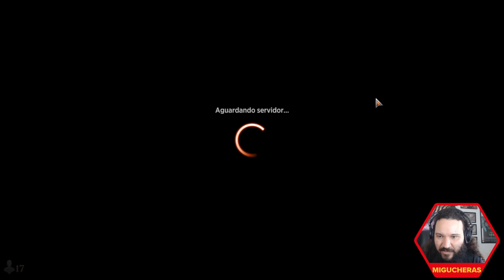Eldraine Draft: Trolls (Magic: the Gathering Arena)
Um agradecimento a Mikael, Kaio, Guilherme H, João, Nalbert, Bruno, Jimmy, Emanuel, Geovane, Wagner, Gustavo, Uriel, Hugo, Guilherme T e todas as pessoas assinantes pela força!

Draft Tradicional, coleção Terras Selvagens de Eldraine, gravado ao vivo em 15/09/2023

Timestamps
Draft 0:00:00
Match 1 0:19:30
Match 2 0:52:53
Match 3 1:12:43